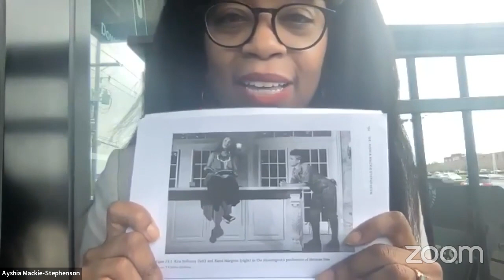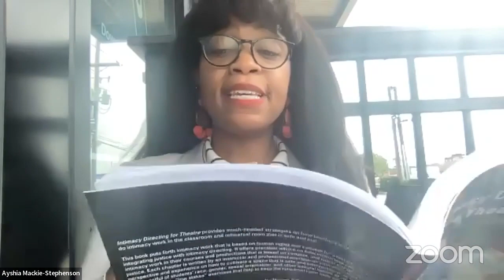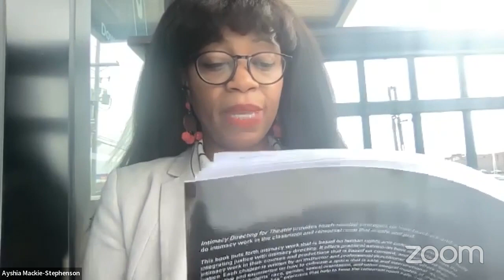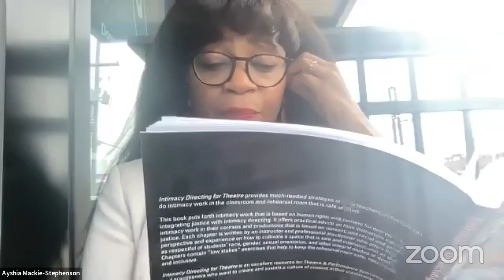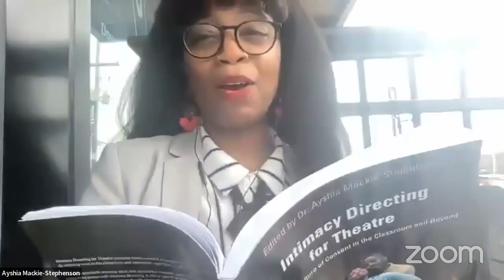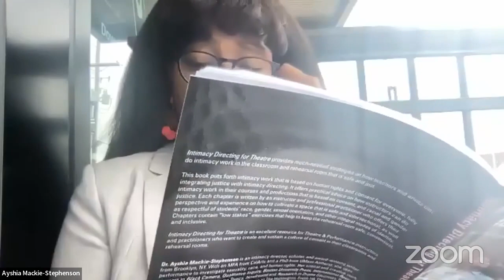Intimacy Directing for Theatre Book Release Reading Two with Afro Goddess TV - Monday 18 Feb 2024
Dr Ayshia, Colleen Hughes, and Marie Percy, invite you to celebrate the release of the first textbook to address intimacy and consent work in our theatre classrooms. This livestream event celebrates the book release of Intimacy Directing for Theatre: Creating a Culture of Consent in the Classroom and Beyond with selected readings from the textbook and a Q and A. The book ranked as a Top New Release on Amazon for several weeks upon its release and is a critical addition to the world of performance. The themes we will address include navigating movement and consent; intimacy work in devised theatre; and building a future of consent. Join us, and let’s make consent contagious!

Dr. Ayshia Mackie-Stephenson is an actor, scholar, activist, (intimacy) director, dancer, poet and award-winning writer from Brooklyn, NY. With an MFA from CalArts and a PhD from UMass Amherst, she uses theatre and performance to investigate pleasure, sexuality, and human rights. Her critical and creative work appears in Routledge,Black Camera, Qualitative Inquiry, Boston University Press, International Review of Qualitative Research, Theatre Topics, Howlround and Research in Drama Education. Dr. Ayshia has directed or intimacy directed productions at The Huntington, Fresh Ink Theatre, Jewel Box Theatre in NYC, Arts at the Armory (Somerville), The Rockwell, and the DC Black Theatre & Arts Festival. She is an Assistant Professor of Performance Studies and Women’s Studies at Xavier University of Louisiana. Dr. Ayshia also hosts the Youtube channel for AfroGoddess Theatre & TV, the first TV network dedicated to celebrating Black women’s joy.

Colleen Hughes (she/her) is an intimacy coordinator and director as well the Director of Core Training at Intimacy Directors and Coordinators (IDC) where she led the implementation of the new Consent Forward Artist program. Based in Philadelphia, she works internationally in this field with a particular interest in devised and immersive work. She is currently writing a book entitled A Volunteer From the Audience: Consent Work in Interactive Performance. She feels lucky to get to collaborate with and learn from brilliant and integrity-led colleagues who are working to make the entertainment industry a more equitable, accessible, and sustainable workplace.

Marie C. Percy is an Intimacy Director, Certified Laban Movement Analyst, Yoga teacher, and movement director based in Connecticut. She currently serves as IDC’s Chief Creative Officer and oversees all curricula and educational offerings at IDC. She has spent over ten years training actors in an academic setting, and her students can be seen performing in national tours, national commercials, regional theaters, and beyond. Contact Marie for intimacy work here.